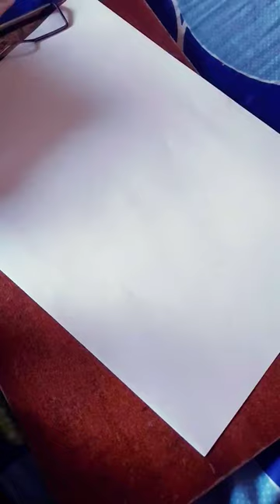new design||SONU'S ART CORNER